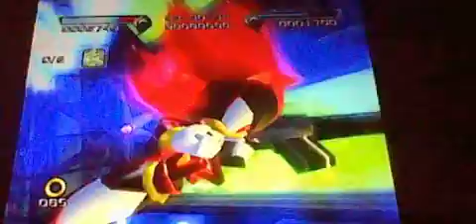Shadow the Hedgehog (Ps2) Space Gadget